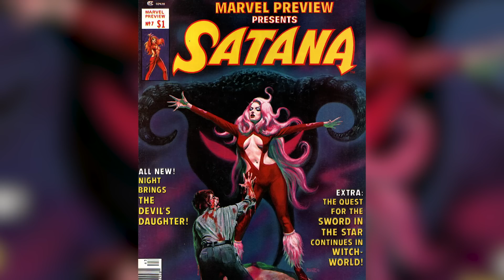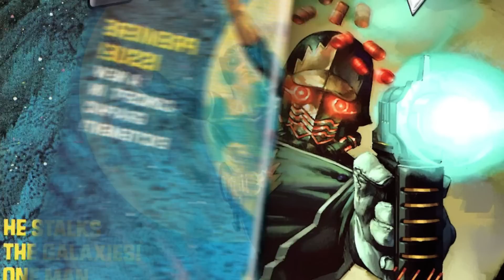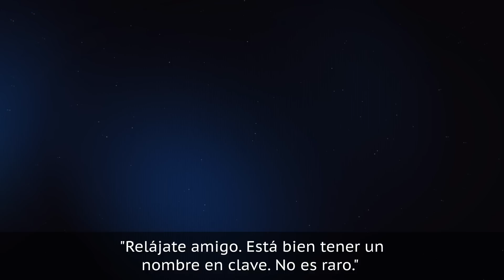Cómo Casi Lucieron Los Guardianes De La Galaxia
Se necesita más que recrear con exactitud el atuendo de un personaje de cómic en la pantalla grande para hacer una película de superhéroes que valga la pena ver. Si viste la terrible versión cinematográfica de Capitán América de 1990 lo sabrás. En cuanto a la precisión de atuendo en comparación con el cómic, es un 10 de 10, por lo demás… emm… no.

No hace falta decir que cuando el ex director de desarrollo visual de Marvel Studios, Charlie Wen, adaptó el super equipo cósmico de Marvel Comics, Guardianes de la Galaxia, tenía en mente ir más allá de copiar las apariencias del cómic. Para conseguir el aspecto correcto para el personaje correcto, Wen y su equipo intentaron expresarse con las palabras correctas antes que con cualquier otra cosa, lo cual influyó en el proceso de diseño.

Entonces, ¿qué proceso tomó Wen con estos personajes para hacerlos tan populares en la pantalla grande? Por supuesto, te damos la respuesta aquí.

Debido a que los Guardianes de la Galaxia eran personajes relativamente desconocidos, Wen tuvo mucha libertad para explorar diseños para estos personajes y escenografías diferentes para la película.

Eso, y el hecho de que los Guardianes eran bastante desconocidos por el público, significaba que Wen era libre de crear la propia Guerra de las Galaxias de Marvel.

Mira este video para saber más acerca de cómo casi lucieron los Guardianes de la Galaxia.

2014: Una Odisea del Espacio De Marvel | 1:24
Rocket, hombre | 2:36
Ladra pero no muerde | 3:54
La importancia de un Walkman | 5:23
¿Super-Nova? | 7:06